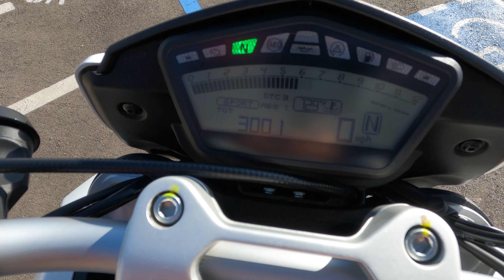2018 Ducati Hypermotard 939 / Walk Around / Start Up / Sound Clip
7696 Broadway, Lemon Grove, California 91945.

Fun has no limits. Powered by the new Testastretta 11° 113 hp engine and with Riding Mode technology, Power Modes and the Ducati Safety Pack with ABS and Traction Control, the Hypermotard 939 turns every road into safely controlled, two-wheeled delight. Combining handling, horsepower and enthusiasm, the Hypermotard 939 brings 100% enjoyment to every ride.

This bike has been through our service department and passed an 89 pt. reconditioning & inspection process. Some of the points include a oil & filter change, flush and bleed of all brake/clutch fluids, inspection of all wear items, an electrical & charging system test, safety & lighting check, adjustment of controls, torque check of major fasteners, a diagnostic check with a scanner, and of course a test ride to check for proper operation of the bike. Our techs have also installed fresh set of Pirelli Diablo Rosso II tires.

This single owner Star White Silk Hypermotard 939 with only three thousand mile on the clock features a sleek DanMoto exhaust that is ready to hit the roads.

VIN: ZDM1YBJS4JB013515

Stock # 3345

Miles: 2,988

Upgrades:
• DanMoto Slip On Exhaust